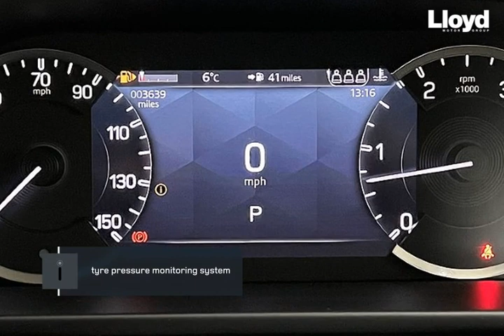LAND ROVER DEFENDER 3.0 D250 X-Dynamic SE 90 3dr Auto 2022-Lloyd Motor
Check out this LAND ROVER DEFENDER 3.0 D250 X-Dynamic SE 90 3dr Auto 2022, Automatic. Color: transmission in Eiger grey. Let's give you a quick walkthrough of the specifications: ** HEATED WINDSCREEN ~ 20” ALLOYS ~ MERIDIAN SOUND SYSTEM ~ SLIDING PAN ROOF ** This stunning Land Rover Defender includes features such as; 20” alloy wheels, 360° degree parking aid and autobrake, auto-dimming interior rear view mirror, auto high beam assist, automatic headlight levelling, clear exit monitor, cruise control and speed limiter, driver condition monitor, power fold heated door mirrors with approach lights, keyless entry, lane keep assist with upcoming traffic, premium LED headlights with signature DRL, privacy glass, sliding panoramic roof, tyre pressure monitoring system, full size spare wheel, all-wheel drive, emergency braking, heated front seats, heated windscreen, analogue dials with central TFT display, apple carplay, DAB radio, meridian sound system, electronic seat adjustment with memory, touch-screen navigation system, ambient interior lighting, voice recognition system, plus more! To arrange a viewing or test drive. At Lloyd Motors, we are redefining the dealer experience.